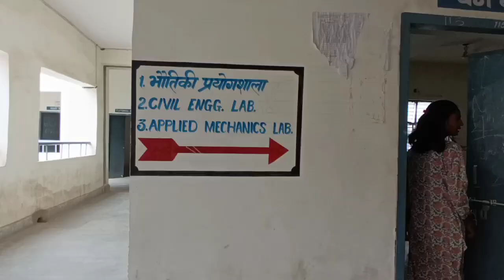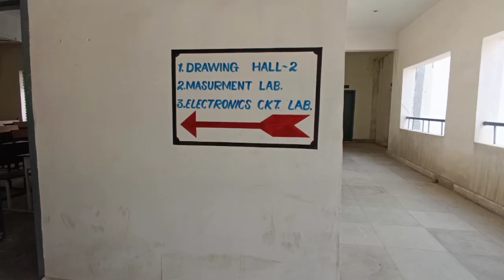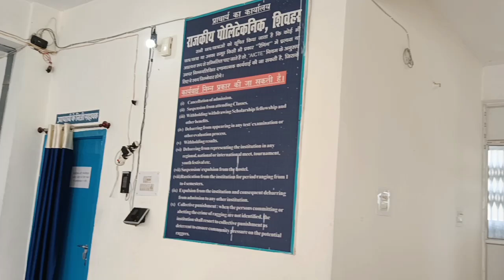पॉलटेक्निक कॉलेज GP शिवहर